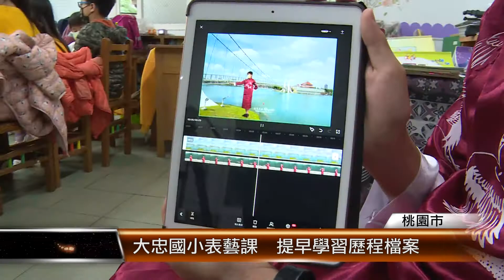大忠國小表藝課 提早學習歷程檔案 │T-NEWS聯播網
12年國教希望給學生跨領域的學習課程，桃園市大忠國小推動表演藝術課，將國文課的元曲《沉醉東風》，加入扇子的表演身段，並透過APP的科技運用，剪接成個人學習檔案，展現出每位學生獨一無二的魅力。